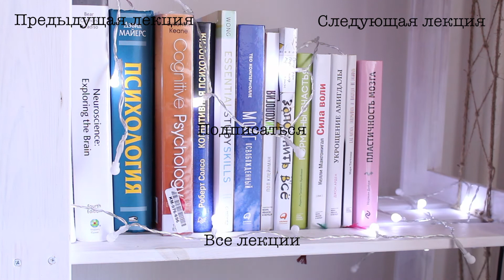#4 Память и Внимание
Лекция №4. Какова структура нашей памяти. Образы - это язык мозга? Память без внимания не может существовать. И что такое купол концентрации.